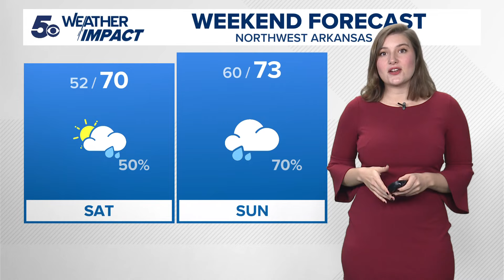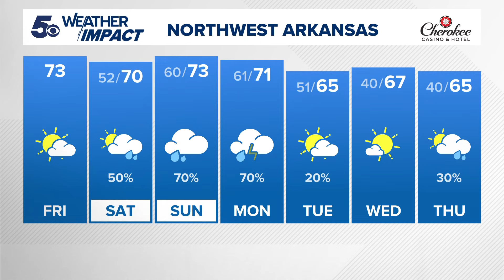Top Headlines | November 1, 2024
An EF-1 tornado touched down in Prairie Grove on Oct. 31, 2024, according to the National Weather Service.